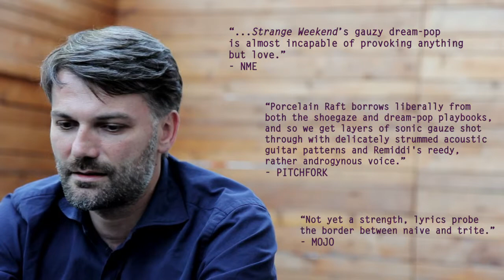Porcelain Raft Interview